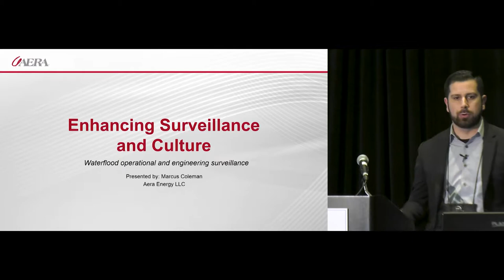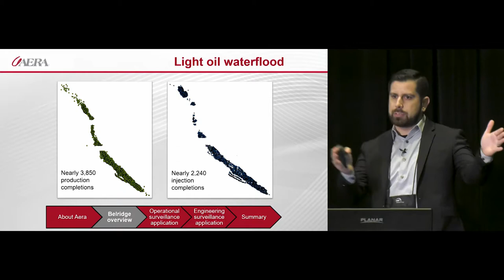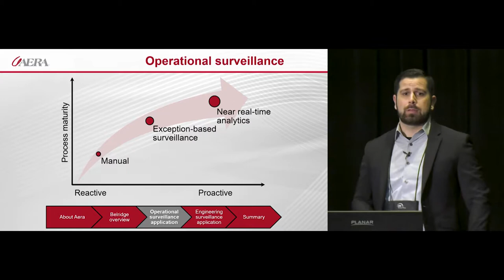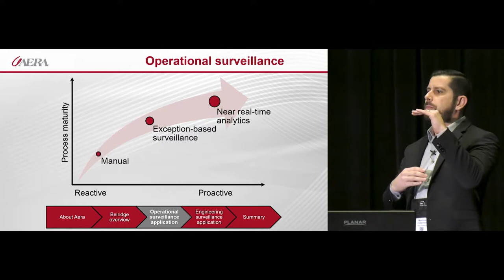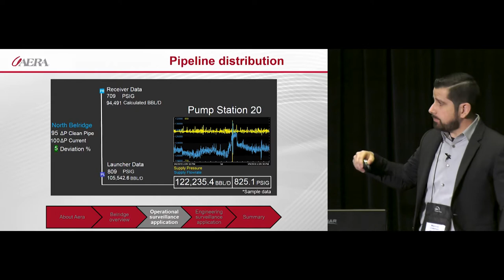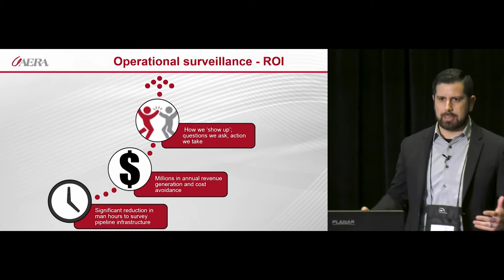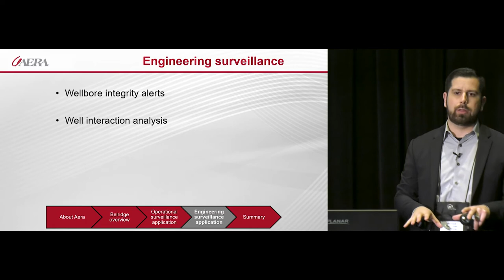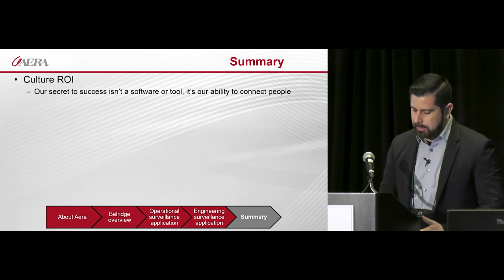Enhancing Suveillance & Culture - Marcus Coleman of Aera Energy - ARC Industry Forum 2019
Transforming Data into Value
Are organizations handling data effectively and what's the value?  Data and applications should bring insights to operations, because today's operations are based on big data.  Whether it's time to value, product quality, regulations, or something else – most companies need a way to calculate the business case, ROI, and technology value.
This session will illustrate how manufacturers are solving problems through analytics, data infrastructures, and the digital transformation.  Users will present use cases on how they are transforming data into value using operational data.  Aera Energy will discuss how it is saving millions by using well analytics and digital modeling to improve water injection and to optimize drilling activities in its geologically complex Belridge oil field.  INVISTA, a specialty chemical, polymer, and fiber division of Koch industries, will describe how the "right" wireless vibration technology is a critical component of their journey to strategic predictive analytics plant-wide at their facilities.  Devon Energy will share efforts in advanced analytics to cut through the changing conditions in a plant by leveraging historical data to get a clear picture of underlying asset performance and thus improve asset availability, maintenance costs, and plant profitability.